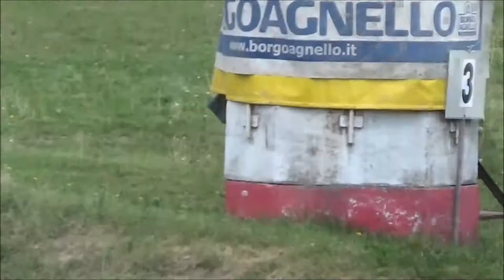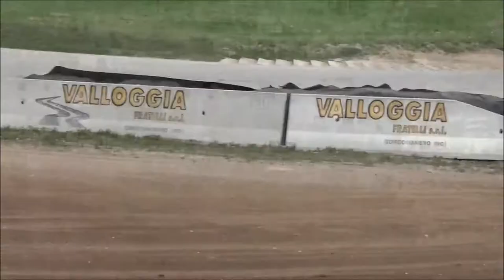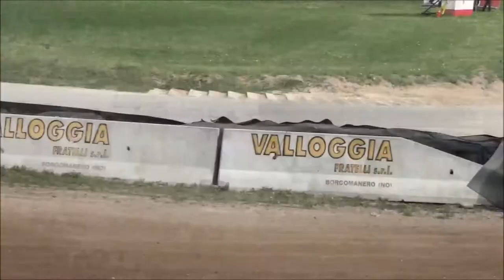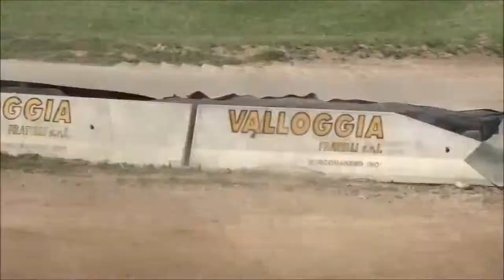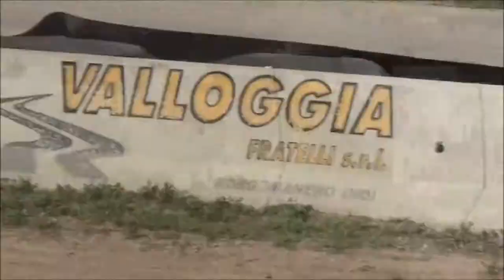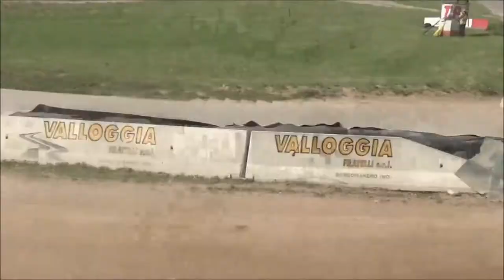1° round trx campionato sav-----klasse e----dei pazzi in pista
ecco tutte le manche della klasse e del lunedì di pasquetta
buona visione